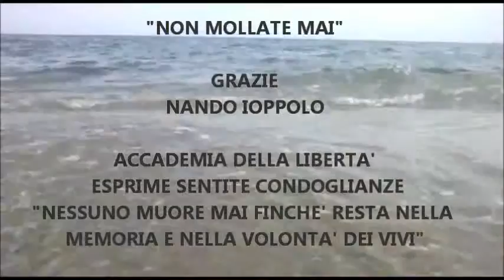GRAZIE NANDO - UN MINUTO DI PREGHIERA PER L'ETERNITA'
LA SOVRANITA' MONETARIA, POPOLARE E UMANA AL PRIMO